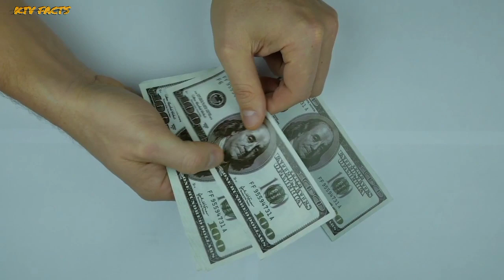Paano nabubuhay ang mga tao sa pinakamainit na lugar sa mundo?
Paano namumuhay ang mga tao sa pinaka mainit na lugar sa mundo?

pinaka mainit na lugar sa mundo